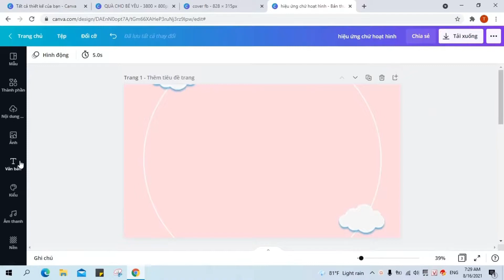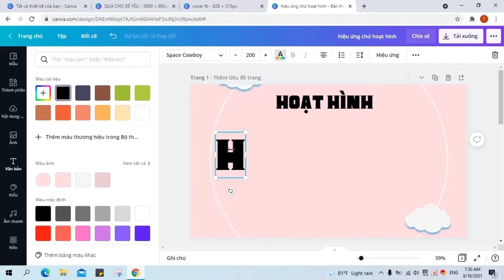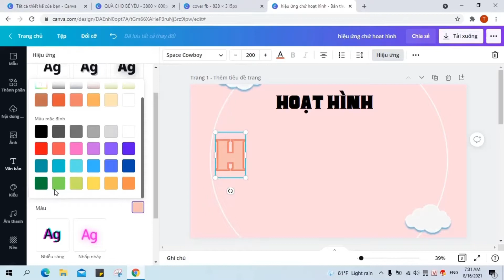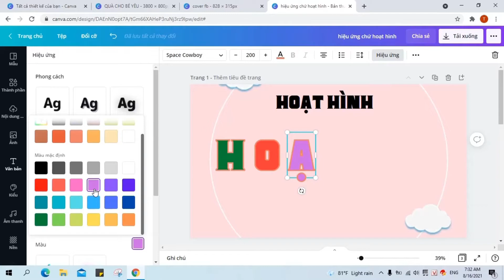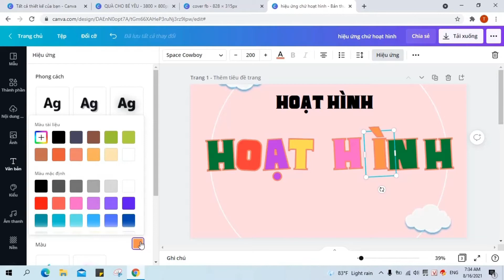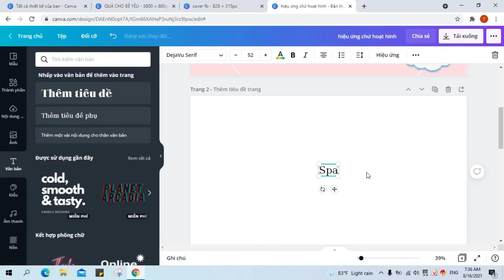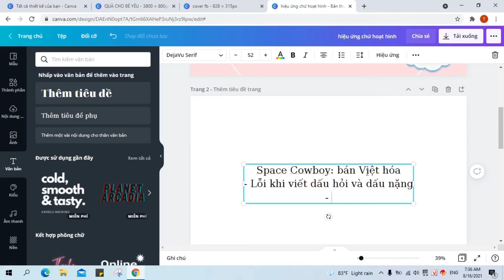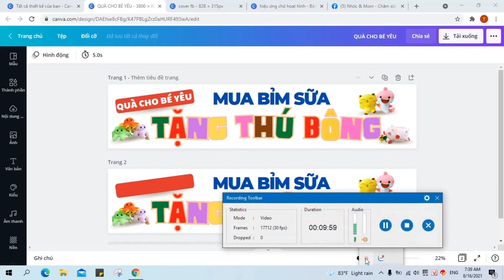Cách Tạo Hiệu Ứng Chữ Hoạt Hình Trên Canva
Nâng cấp tài khoản Canva Pro chĩnh hãng với giá siêu ưu đãi tại đây

Hiệu ứng chữ trên Canva
Video này mình hướng dẫn bạn cách tạo hiệu ứng chữ hoạt hình nhiều màu sắc trên Canva. Hãy xem và cho mình biết ý kiến, câu hỏi hoặc thắc mắc của bạn nhé!